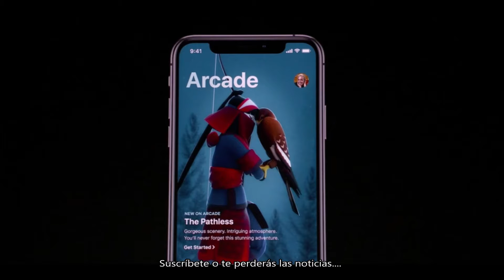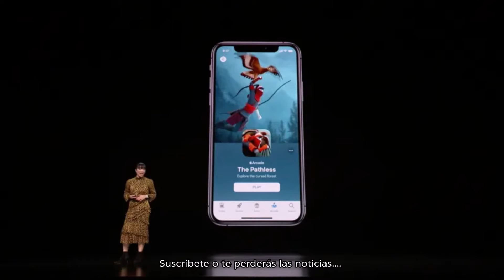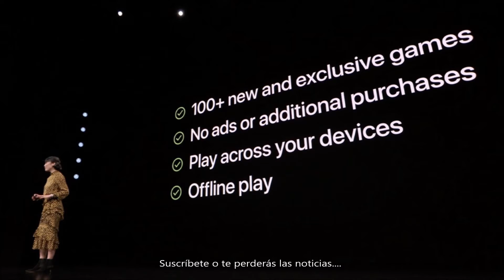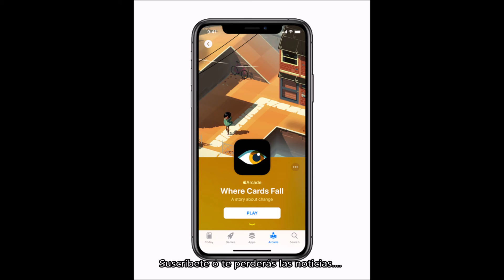Ya esta aquí Apple Arcade mucha noticia y poco servicio. Dannewsgames #1120.